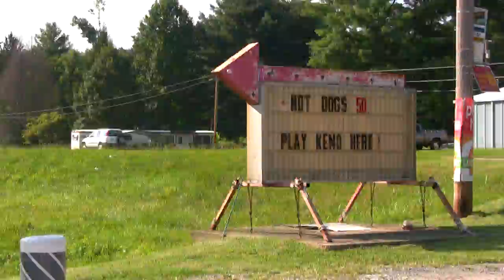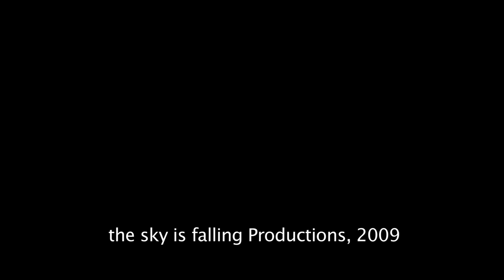"At Last" Music Video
Music video for Neko Case's "At Last" from her album "The Fox confessor Brings the Flood".

All footage filmed in Blue Ridge, Georgia.